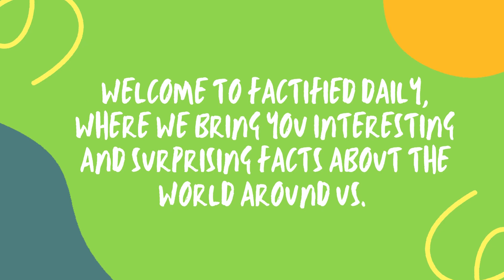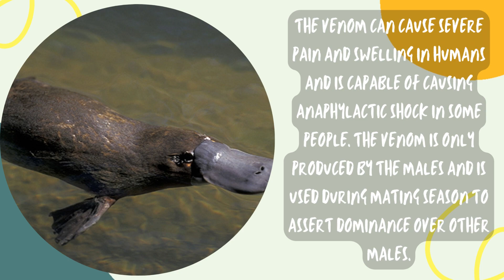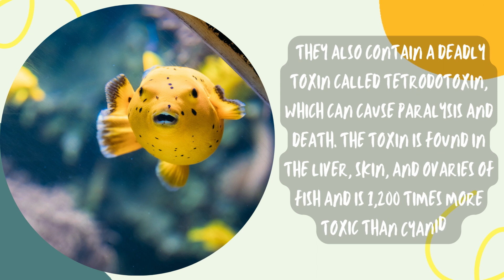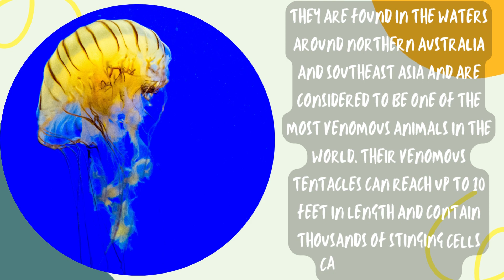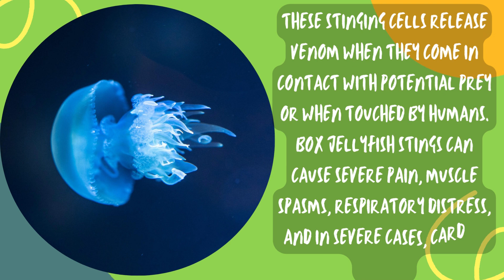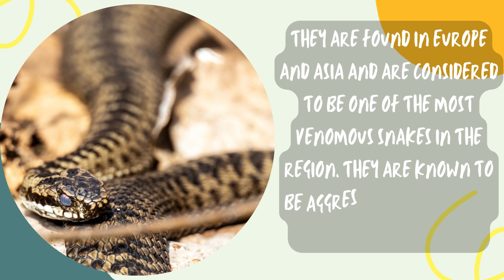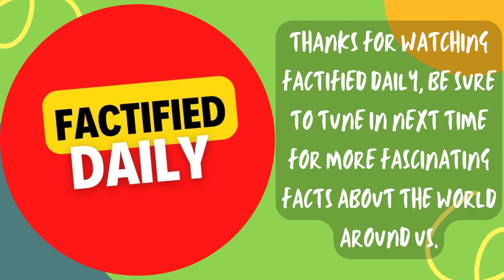Top 10 Cute Animals That Are Actually Deadly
Number 1 place for all your heart warming stories about amazing people, beautiful animals and cute things that will inspire you everyday.

On FCTIFIED DAILY, we will help you in mindset productivity, whether it's how to make more money videos, beautiful animals, cute birds or going over the biggest mansions in the world, we show everything here!

They say you should never judge a book by its cover––and the same rings true for animals. Interestingly enough, some of the scariest looking spiders, snakes and wildcats can be pretty harmless and docile. But what’s even more surprising, is that some of the cutest creatures you’d just love to pet could pretty much kill you if they wanted to. Hello and welcome to another episode of FCTIFIED DAILY! Before you let any of today’s fuzzballs win over your heat, check out our list of the 10 Most Adorable Animals That Are Actually Deadly. Oh and if you thought birds were beautiful, stick until for number 2 and you’ll be shocked about their murder potential.